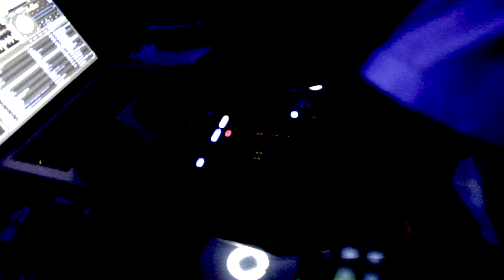TUBE TV| PROMOTERS PARADISE HIGHLIGHTS